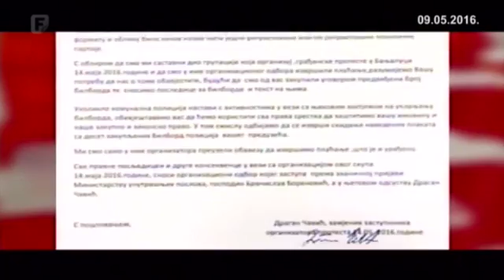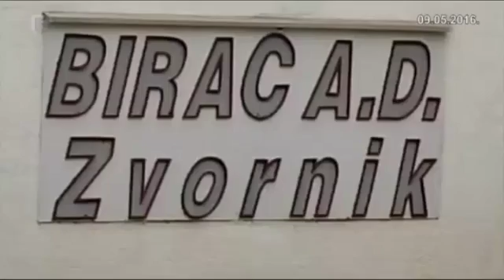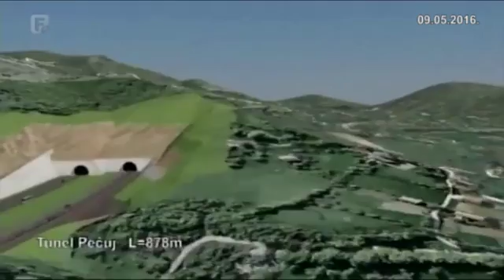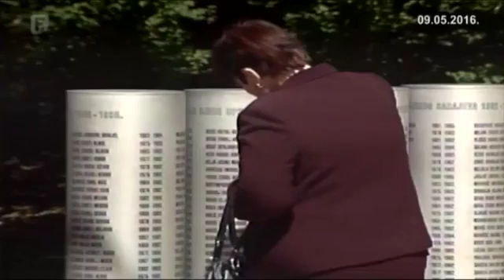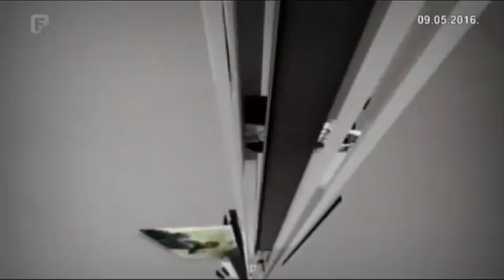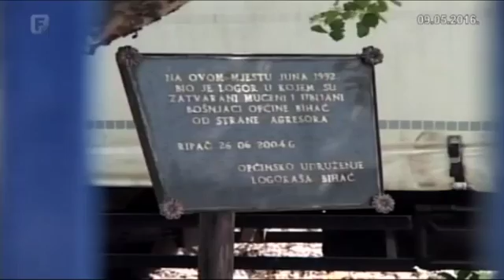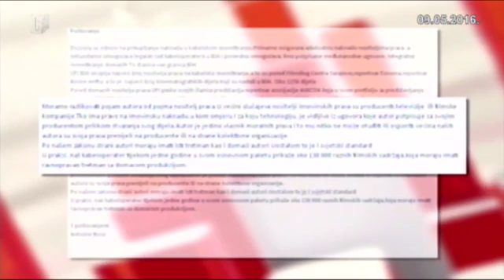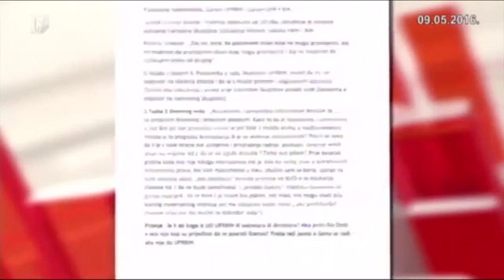Dnevnik 2 09.05.2016